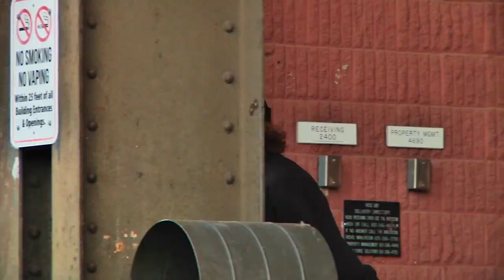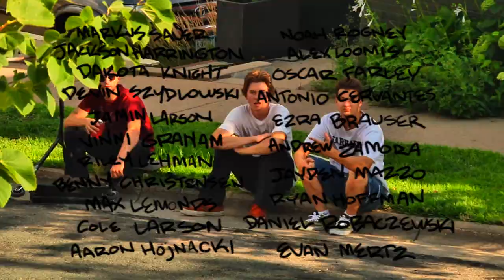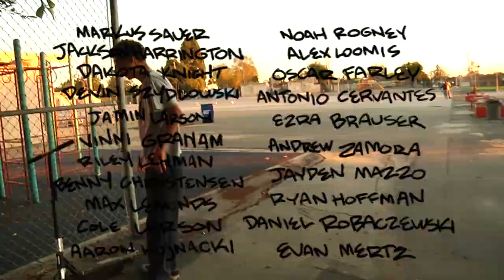What hurts g?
Markus Sauer
Jackson Harrington
Dakota Knight
Devin Szydlowski
Jamin Larson
Vinni Graham
Riley Lehman
Benny Christensen
Max Lemonds
Cole Larson
Aaron Hojnacki
Noah Rogney
Alex Loomis
Oscar Farley
Antonio Cervantes
Ezra Brauser
Andrew Zamora
Jayden Mazzo
Ryan Hoffman
Daniel Robaczewski
Evan Mertz

Video by Erik Karl

Animations by Dakota Knight